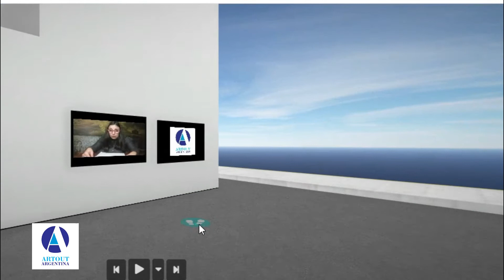TALLER DE ORIGAMI EN LA NOCHE DE LOS MUSEOS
Taller Arte Triuno, Técnica de Origami.
Profesora Ruth Lares de Experiencias Aleph @experienciasaleph